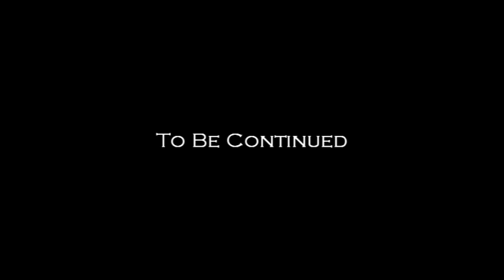All In- Episode 1: "Code Black" (Modern Warfare 2 Machinima)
Here it is everybody. All In Part 1. The actors and I put in a lot of hard work into this so we hope you enjoy it. Part 2 is on the way!

After getting intel that nuclear missle launch codes had been stolen by Pakistani Militants, a group of high trained U.S. Rangers are sent into to obtain the codes back before disaster happens.

Special Thanks to:
Ace Four Tengo
Smoke Six Echo
szik
iRockNooBz
Joren 08
TecHz Doogie